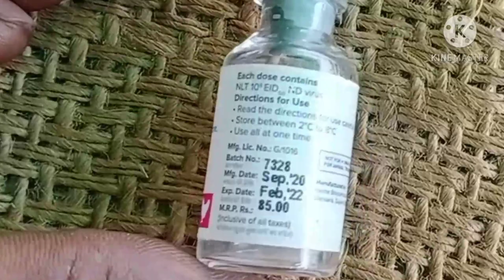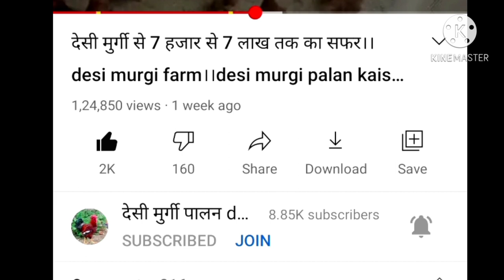murgi ki aankh mein vaccine kaise hota hai।।aankh me vaccine kaise kren।।desi poultry farm।।by M Q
धन्यवाद्